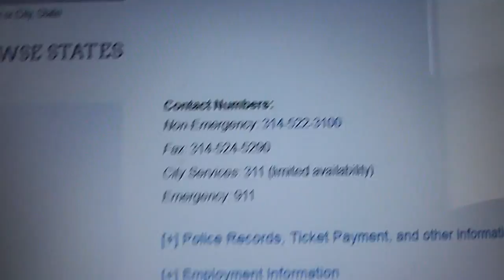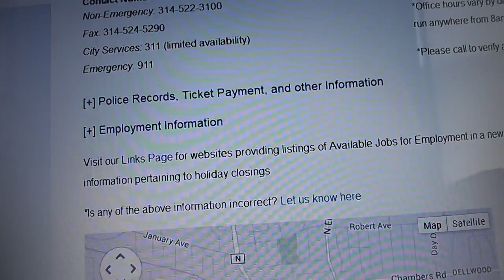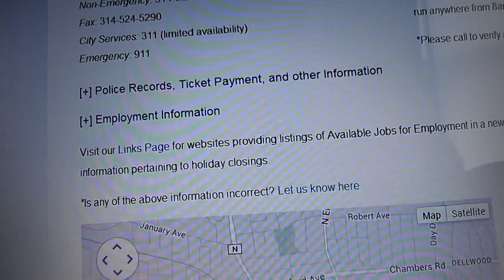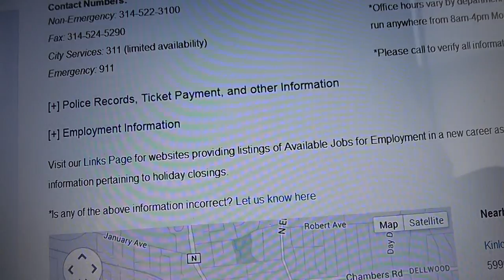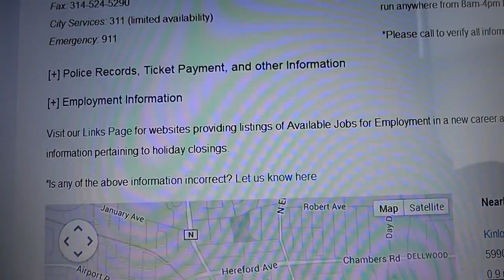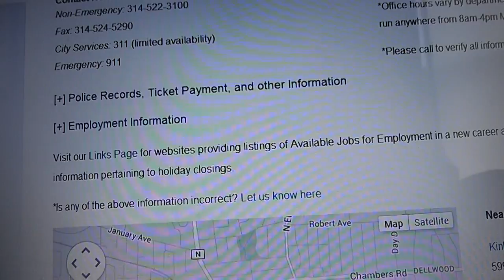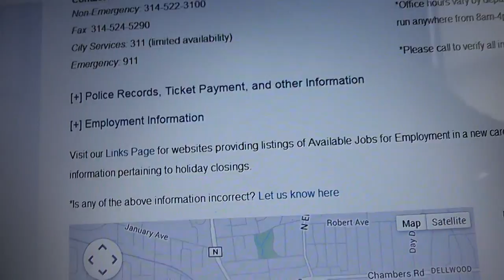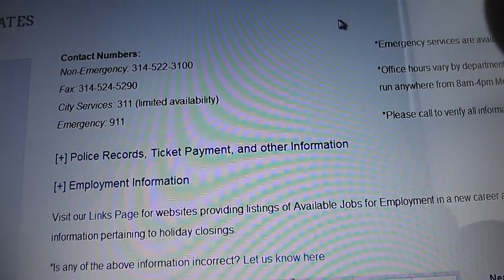If you are not helping Humanity You are Hurting it Ferguson, MO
OfficerGoFuckYourself Threatens to Kill Ferguson Livestreamers
Ferguson Police Department
I Love You All Linda Little Bear